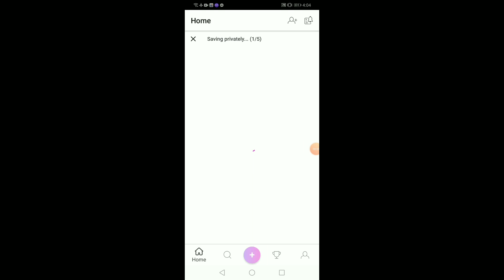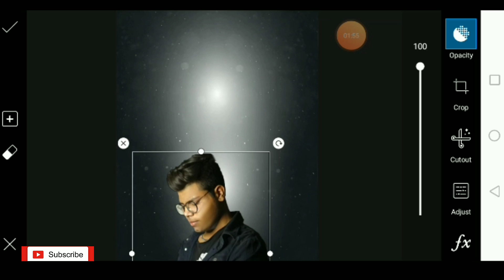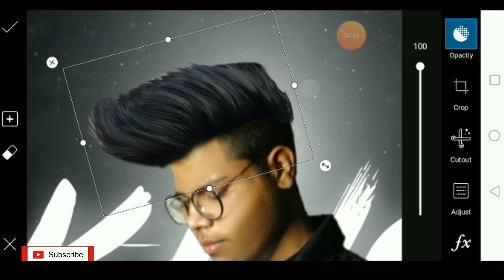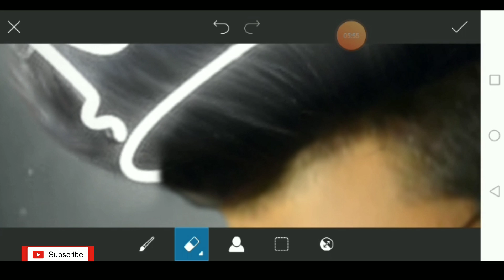King crown photo editing in picsart like *taukeer editz*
Hi guys